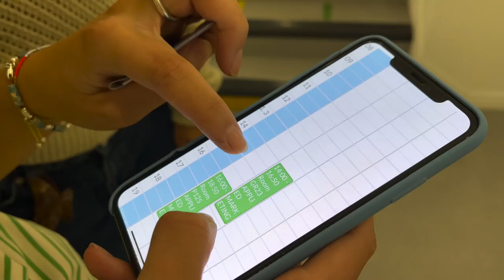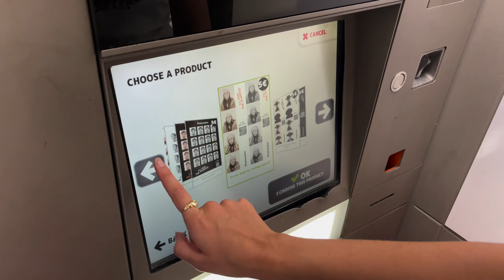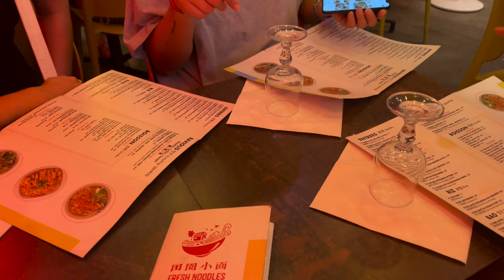Exchange student life in PARIS - first school day & vintage shopping VLOG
Join us on our first school day in Paris and come vintage shop with us!
For four months i´ll be staying in Paris to be an exchange student at IESEG school of management. I´ll be vlogging for you guys so let me know if there is anything you want to see or know!

Pinterest Andrea Ludvigsen

Let me know what you want to see more of! Illyy all